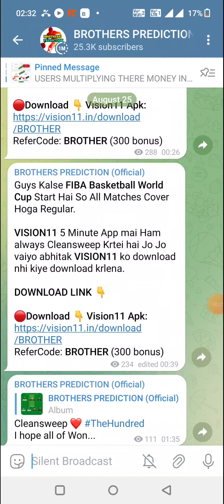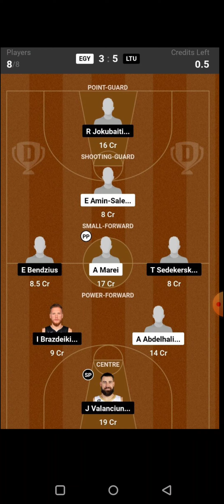FIN vs AUS BASKETBALL DREAM11 TEAM PREDICTION TODAY MATCH | FINLAND vs AUSTRALIA FIBA WORLD CUP 2023